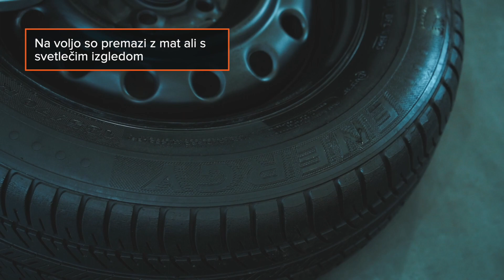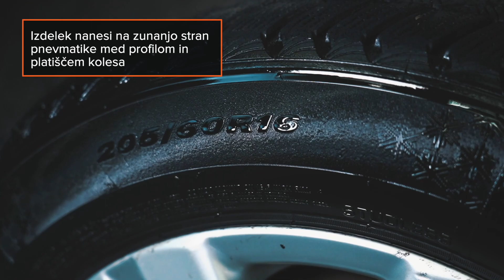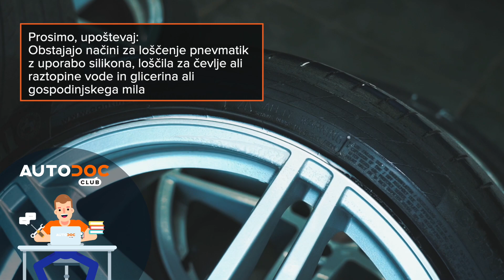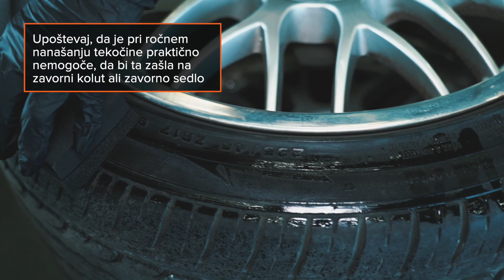Kako zloščiti pnevmatike | AUTODOC nasveti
Če so pnevmatike na tvojem avtomobilu izgubile svoj sijaj in intenzivnost barve, jim lahko s posebnimi izdelki za nego avtomobila povrneš dober videz.

Poleg tega bo to tvoje pnevmatike zaščitilo pred prezgodnjo obrabo in škodljivimi učinki UV-žarkov.

Oglej si naš video, da ugotoviš, kako pravilno zloščiti svoje pnevmatike.

0:00 — Kako zloščiti pnevmatike
1:26 — Način uporabe
2:56 — Prosimo, upoštevaj:
3:13 — Stvari, ki jih moraš vedeti pri nanosu loščila za pnevmatike
3:54 — Pozor!